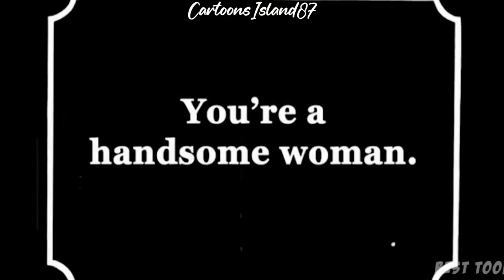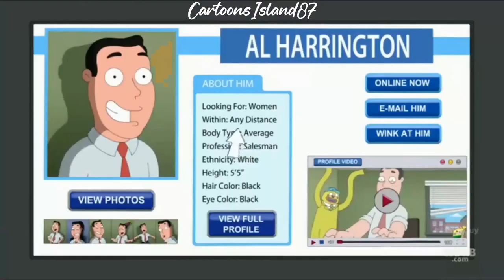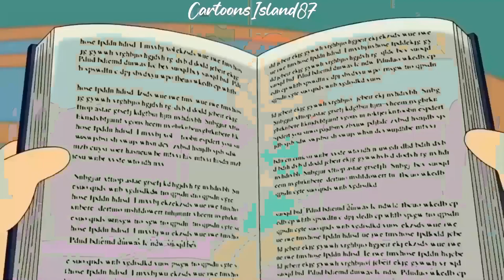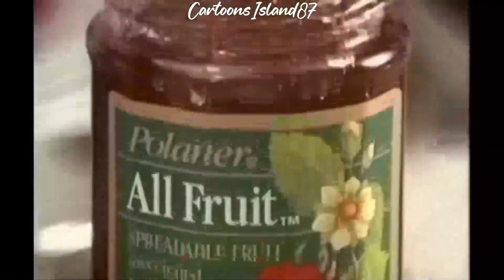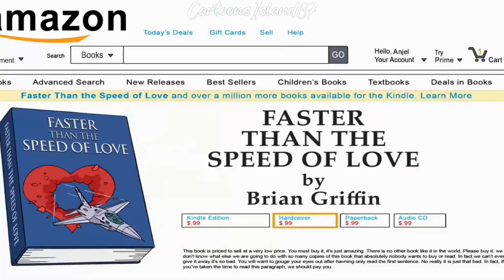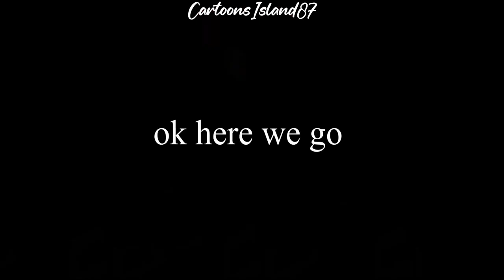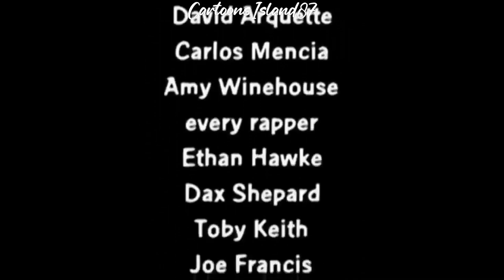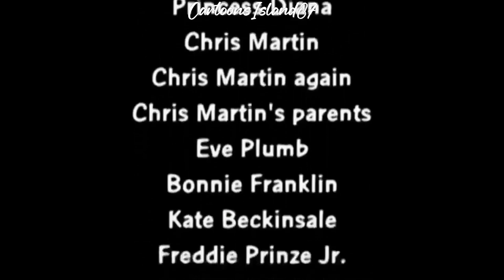Family Guy Funny Moments 6 Hour Compilation 07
Family Guy Full